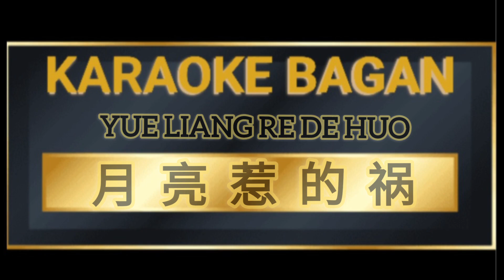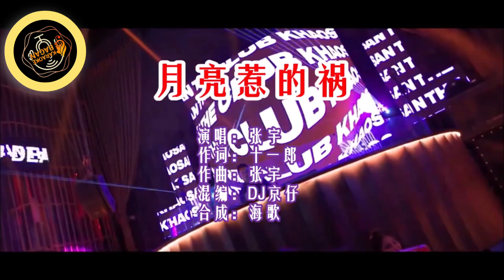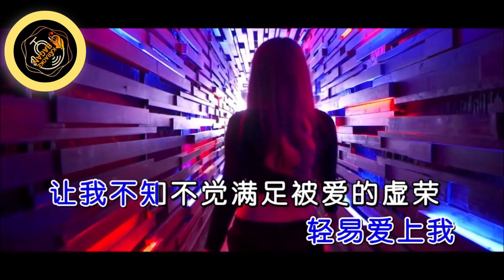YUE LIANG RE DE HUO [[ 月亮惹的祸 ]] KARAOKE NO VOKAL